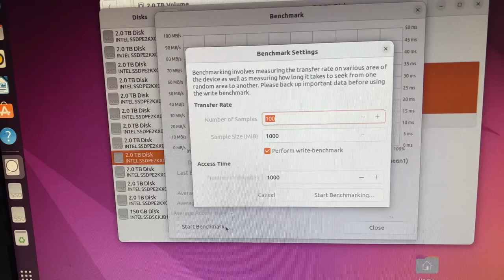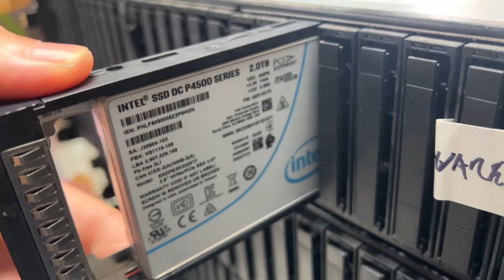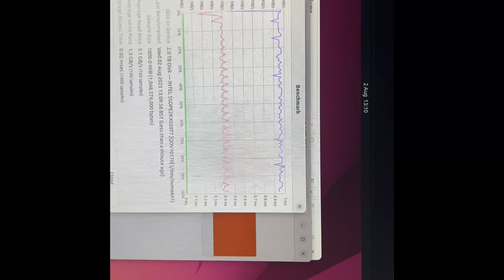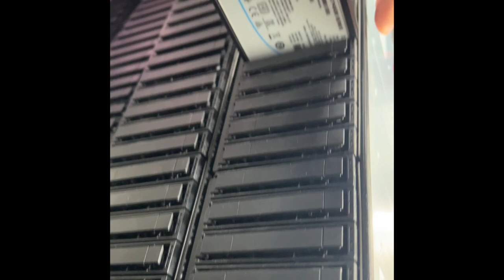Intel 2u nvme flash pcie ssd server qumulo node s2600wf p4500 nvme